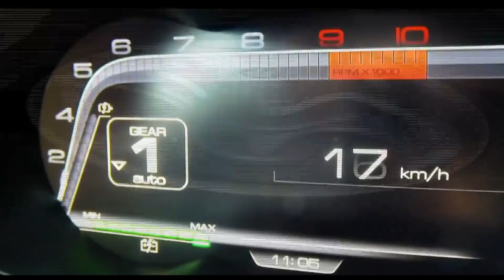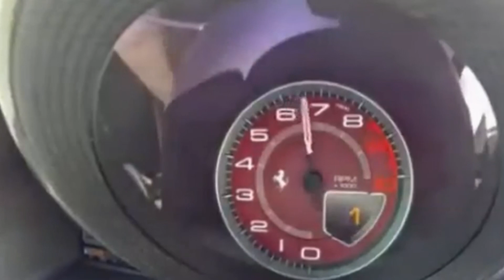Ferrari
Песня группы Покровск-Альянс , автор музыки и слов Павел Петров Аранжировка /Вокал -Карпов Антон (Проект-А)